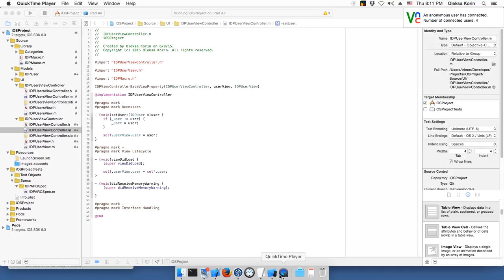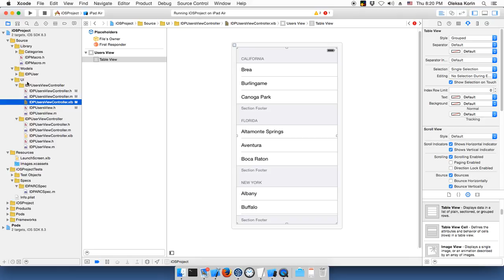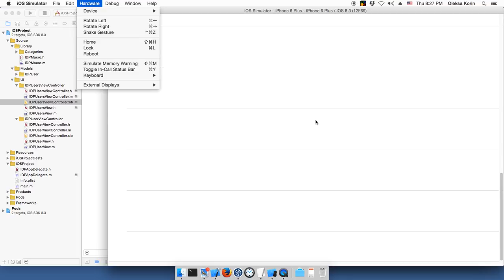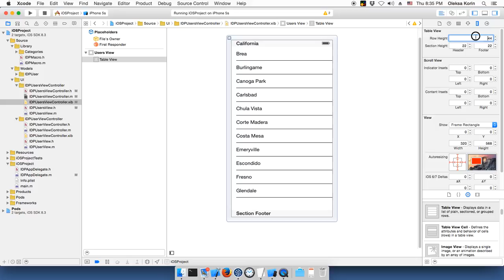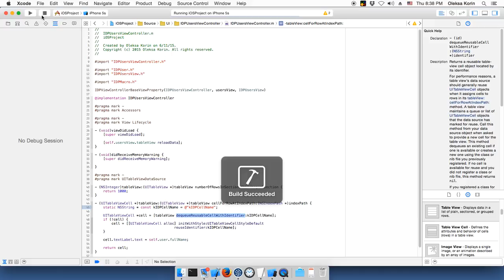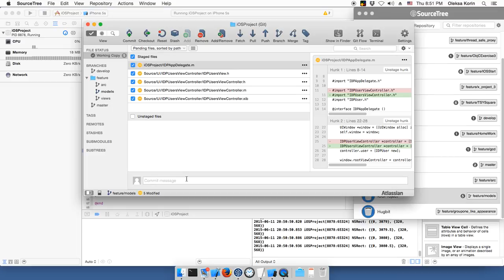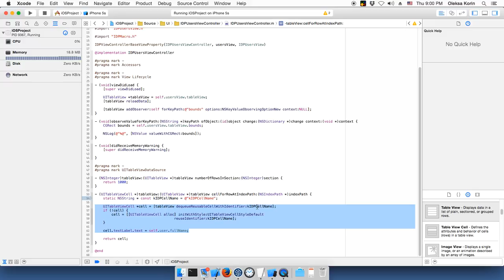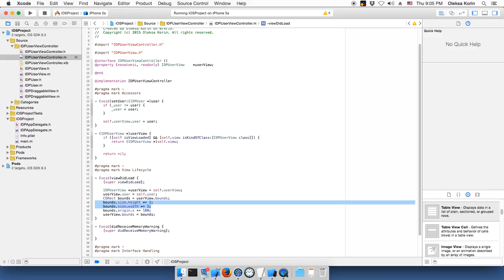6 Objective-C UI - UITableView, bounds, переиспользование мидов